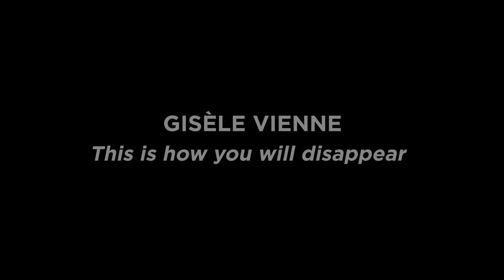Gisèle Vienne – This is how you will disappear [TEASER]